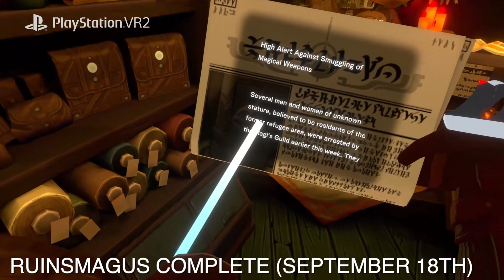The BEST NEW PSVR2 Games coming in September 2023!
Let's take a look into the new PSVR2 games coming out in 2023!

CHAPTERS:
00:00 - Intro
00:17 - Toss
00:54 - Alvo
01:44 - Behind the frame
02:17 - Gazzlers
02:54 - Ruinsmagus
03:32 - Broken Edge
03:59 - Hellsweeper
04:34 - Paper Beast
05:11 - The Light Brigade Update
05:38 - Walkabout Alfheim Update
05:52 - C-SMASH VRS Update
06:11 - Outro